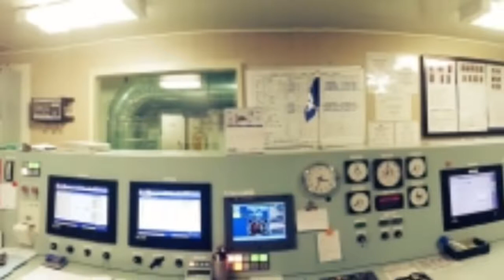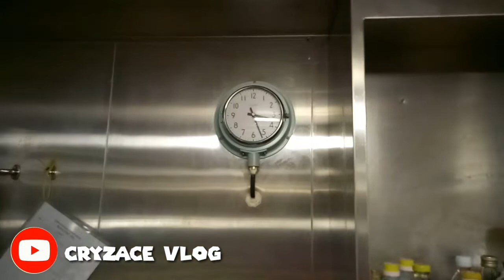Cooking Egg And Tuna 0000-0400 Hrs Duty | Cryzace Vlog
Welcome to Cryzace Vlog Tv Hi! I’m Chris On my channel, you will Watch My Travel Around The World and sharing my experiences with you.